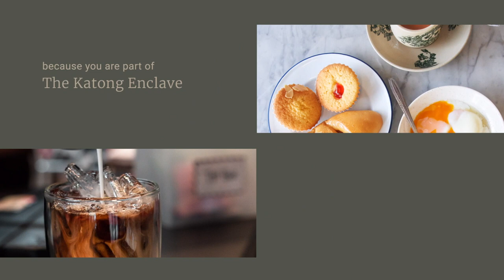Tembusu Grand - Location Video